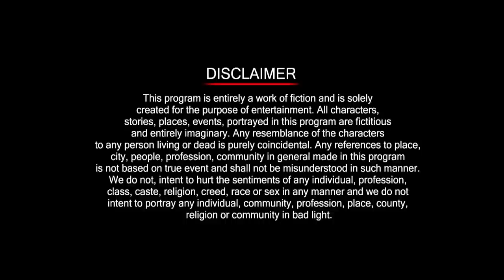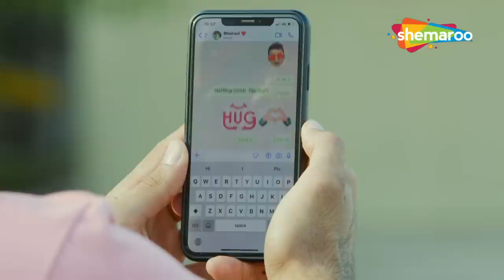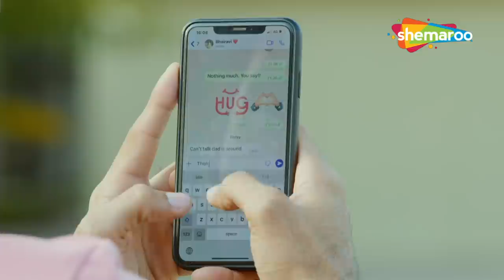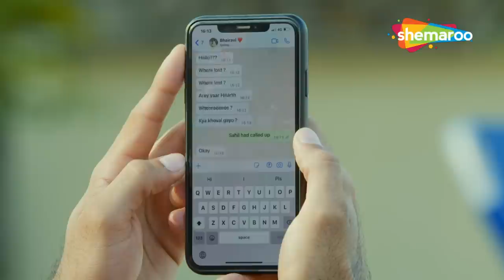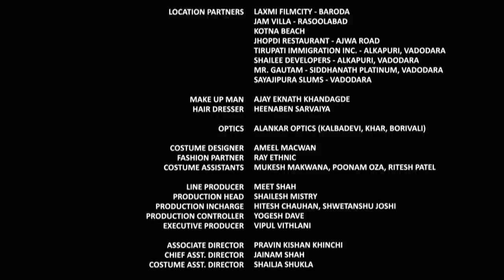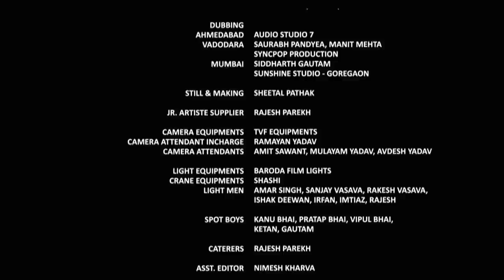Desai Diamonds - Episode 01 | Gujarati Web Series ShemarooMe | Hiten Kumaar | Sonali Lele Desai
Avinash Desai, a diamond King in Surat is trapped between his scattered family and his badly performing diamond business. His son Hitarth loves his step sister Aditi but hates his step mother Vaidehi. Desai’s family friend, Mehul and his wife Nisha have decided to leave them. Desai feels his business rival is responsible for this when goons come and try to take him along.

Starring: Hiten Kumaar, Sonali Lele Desai, Parikshit Tamaliya, Kinjal Rajpriya, Vipul Vithlani, Smit Pandya, Ragi Jani, Bharat Thakkar, Greeva Kansara, Dhyani Jani, Chilka Prit, Allok R. Thakar, Kushal Shah, Mohsin Shaikh, Meet Shah

Directed By Rrahul Mevawala